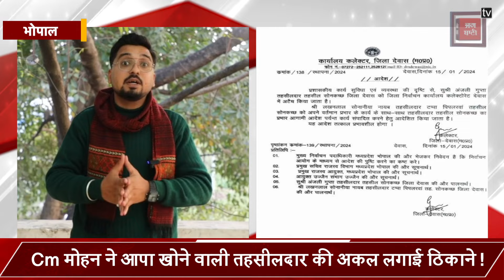Cm मोहन ने किसानों पर भड़कने वाली तहसीलदार की अकल लगाई ठिकाने! किया लाइन अटैच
Also Watch ►